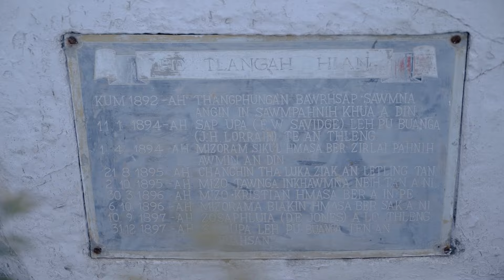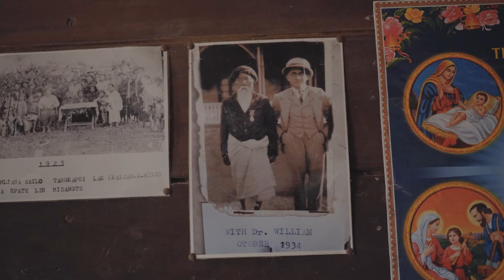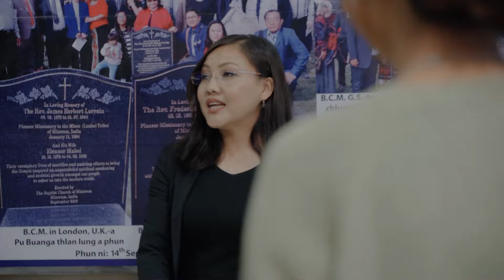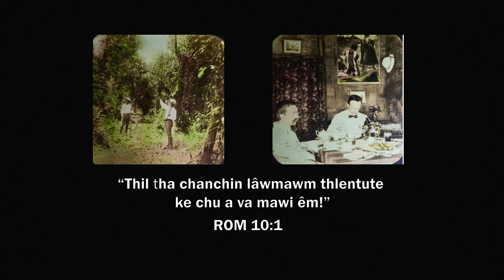Mi ngo Hnuhnung | Official Trailer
Mizorama Chanchin Tha lo thlen dan Documentary Film chu siam zawh tawh niin April thlaah tlangzarh tum a ni a. Mipui ten kan hmelhriat theih nan a trailer kan han tichhuak phawt a ni e. He film hmuhnawm leh hlu tak hi mipui te thlir theih turin rawn dah chhuah thuai kan tum dawn nia..